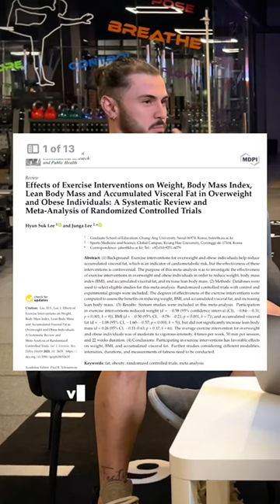En Etkili Zayıflama Stratejisi